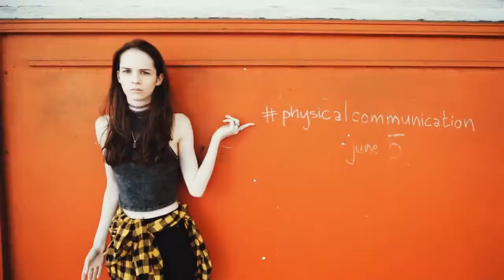Matthew Koma Kisses Back